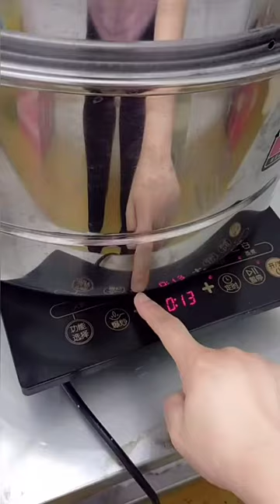Spicy Food Cooking @amazing with Delicious Cow’s Stomach and intestine Cooking – Tasty Cooking SP